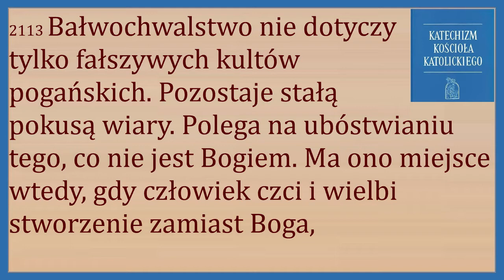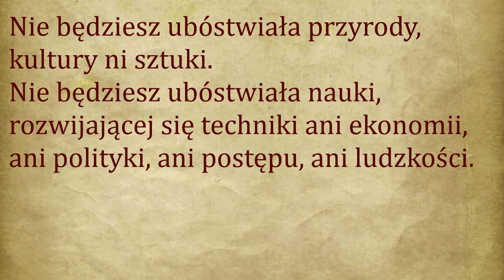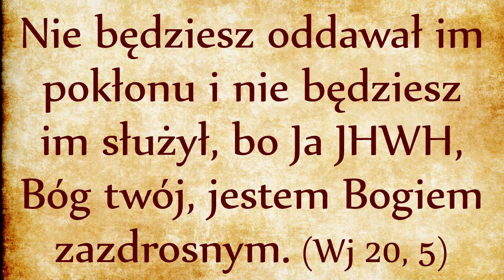DP028 Zakaz oddawania bożkom pokłonów (Wj 20, 5)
Nie będziesz oddawał im pokłonu i nie będziesz im służył, bo Ja JHWH, Bóg twój, jestem Bogiem zazdrosnym.

2113 Bałwochwalstwo nie dotyczy tylko fałszywych kultów pogańskich. Pozostaje stałą pokusą wiary. Polega na ubóstwianiu tego, co nie jest Bogiem. Ma ono miejsce wtedy, gdy człowiek czci i wielbi stworzenie zamiast Boga, bez względu na to, czy chodzi o innych bogów czy o demony (na przykład satanizm), o władzę, przyjemność, rasę, przodków, państwo, pieniądze itd. "Nie możecie służyć Bogu i Mamonie" - mówi Jezus (Mt 6, 24).
Dialogi Eucharystyczne
[Jezus mówi:] Nie będziesz ubóstwiała ani siebie, ani swojej rodziny, ani swego narodu, ani swego kraju.
Nie będziesz ubóstwiała świata ani żadnego stworzenia na tym świecie, ani niczego, co ci świat ofiarowuje.
Nie będziesz ubóstwiała bogactw ani przyjemności, ani władzy, ani honorów i pochwał.
Nie będziesz ubóstwiała sławy ani miłości ludzkiej.
Nie będziesz ubóstwiała luksusu, mody, spektakli ni sportu.
Nie będziesz ubóstwiała przyrody, kultury ni sztuki.
Nie będziesz ubóstwiała nauki, rozwijającej się techniki ani ekonomii, ani polityki, ani postępu, ani ludzkości.
Wszystko to są idole podsuwane przez Lucyfera, namiastki boskości, które przez parodię adoracji tracą nawet tę odrobinę wartości, którą miały, ponieważ usidlają dusze i stają się narzędziami potępienia wiecznego dla ludzkości.
 (Dialogi Eucharystyczne, Wydawnictwo Agape 2011)